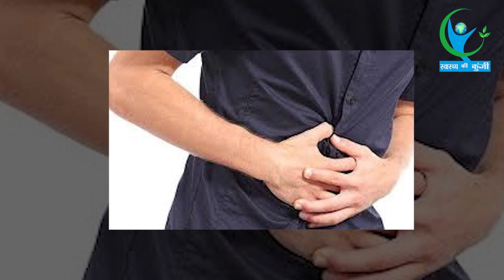एंटीबायोटिक दवा का अधिक सेवन इन बीमारियों का बनता है कारण...| SIDE EFFECTS OF ANTIBIOTICS MEDICINE